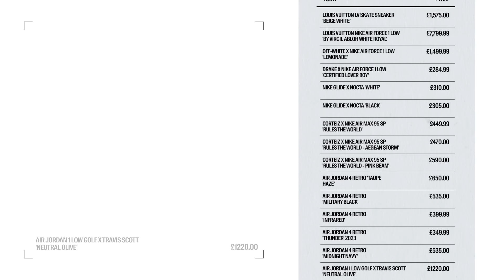Yves Bissouma Goes Shopping for Sneakers at Kick Game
Tottenham Hotspur star
Yves Bissouma stopped by our Covent Garden (London) store to go Shopping for Sneakers! With Spurs currently at the top of the Premier League, we get to know more on the progress made this season and being under Ange Postecoglou. We find out more in Yves' love for fashion, music and much more! Watch the video to find out what sneakers he's into and picks up! Hosted by Craig Mitch, Expressions Oozing on checkout.